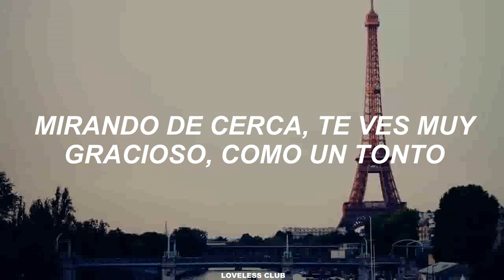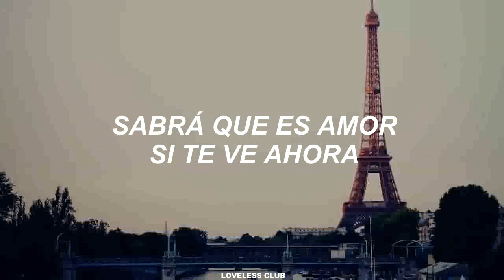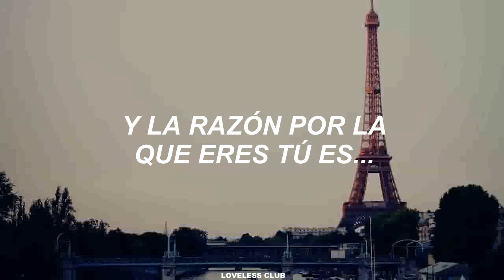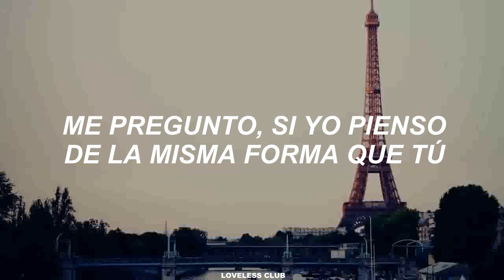GUGUDAN - SILLY [Sub. Español]